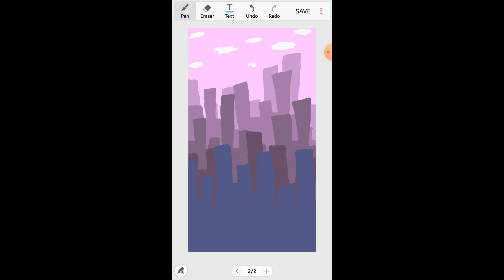how to draw a city |signature of shahar nisha